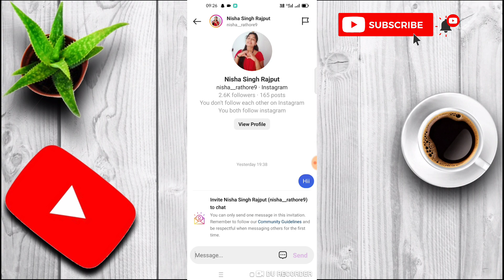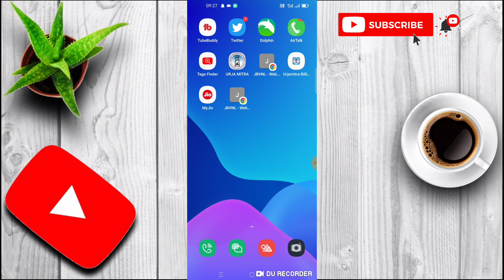Instagram invitations to chat kya hai | instagram invite sent problem | invite chat instgram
Instagram Invitations To Chat Kya Hai | Instagram Invite Sent Problem |